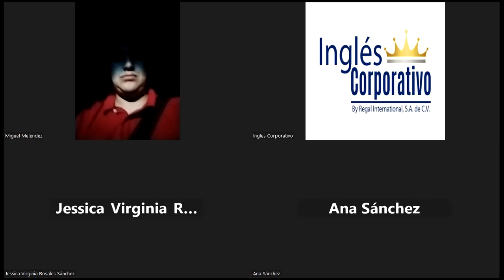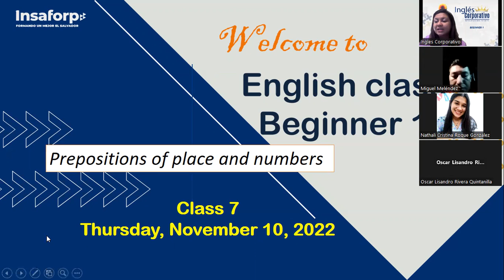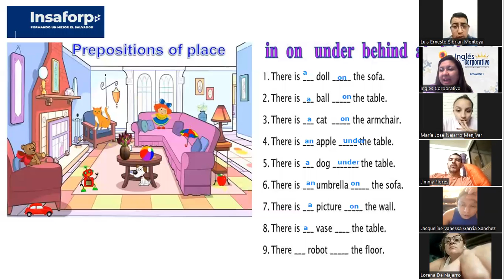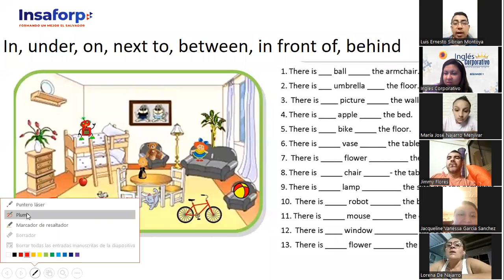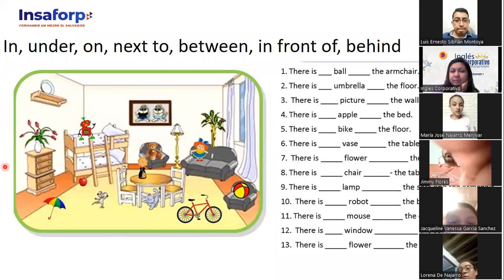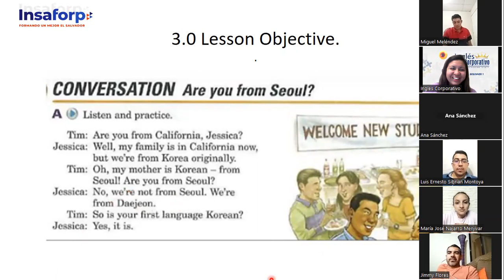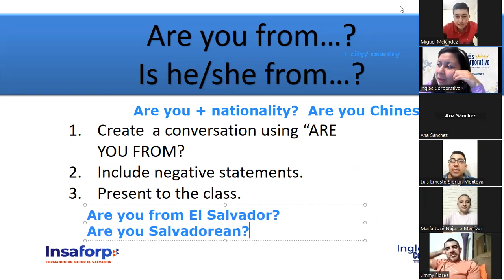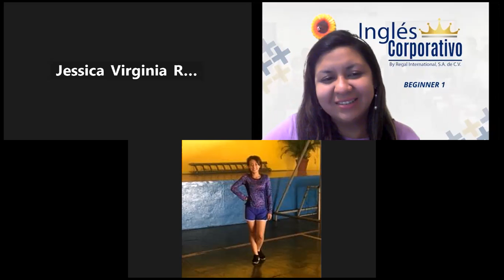Inglés Corporativo-Nov. 10-P1-Prepositions of place